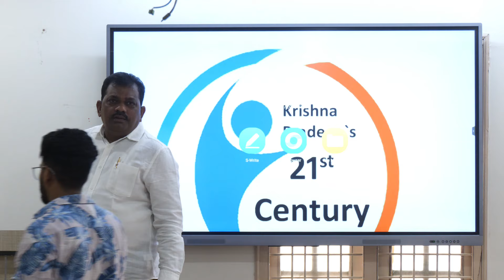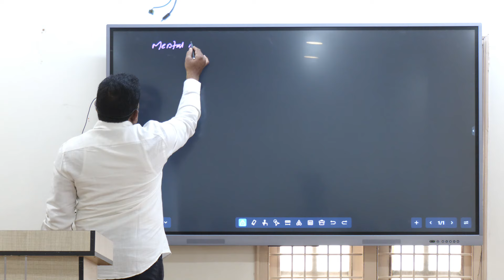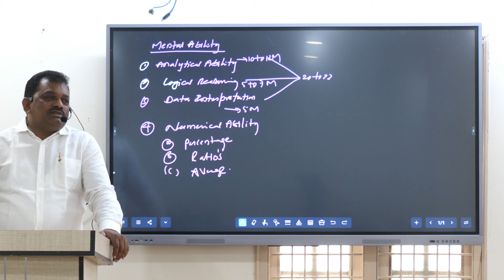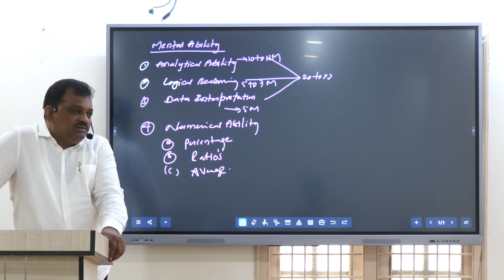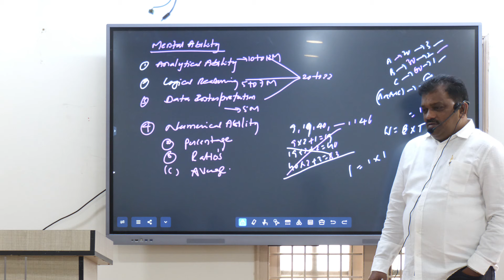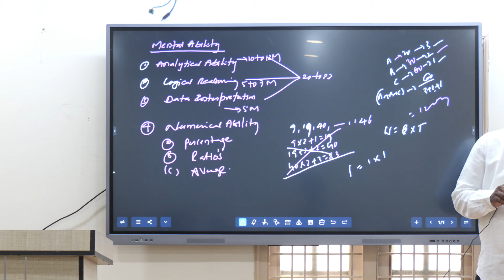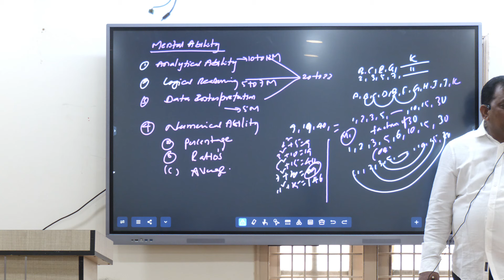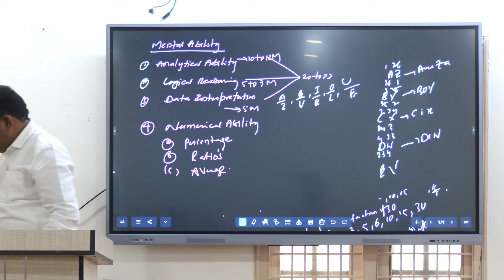TSPSC Gr2 Mental Ability Introduction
APPSC | TSPSC
Inter + IAS || Degree + IAS
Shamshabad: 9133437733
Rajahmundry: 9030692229